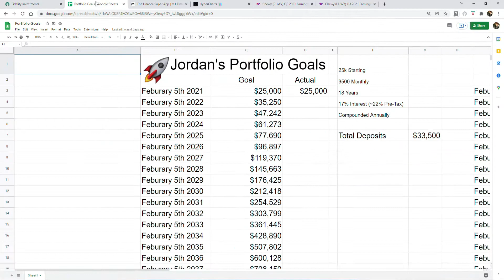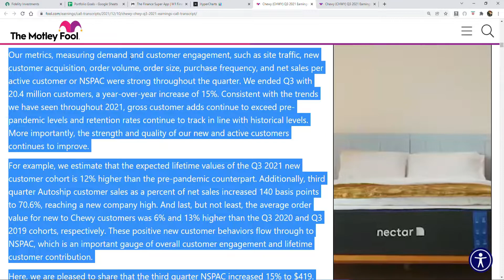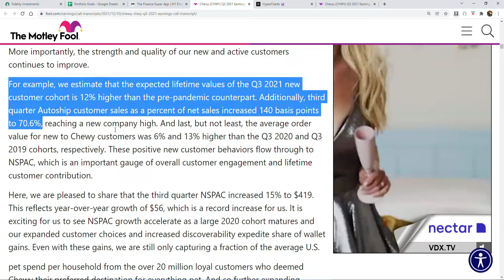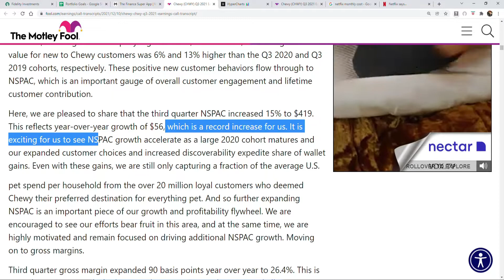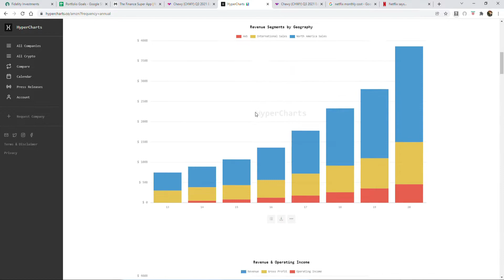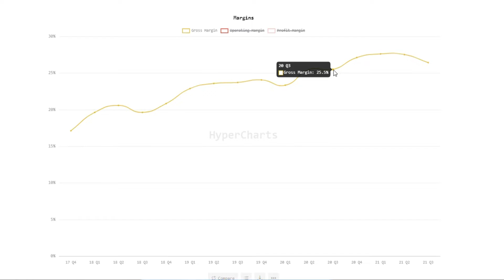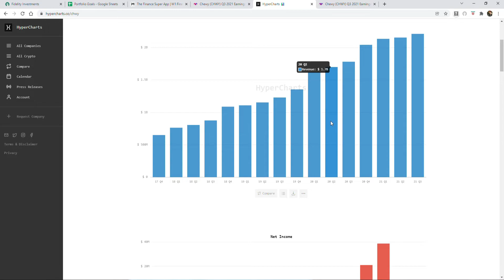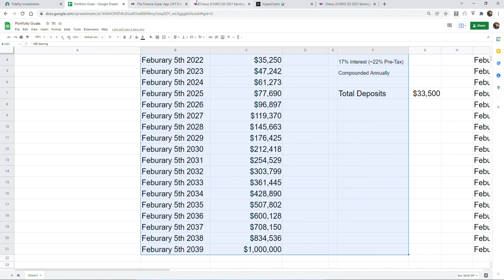Why Chewy Stock Is A STEAL Under $50 (CHWY Stock)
🚀Get signed up for M1 Finance and earn up to $50!

🎉If you would like to financially support my college career